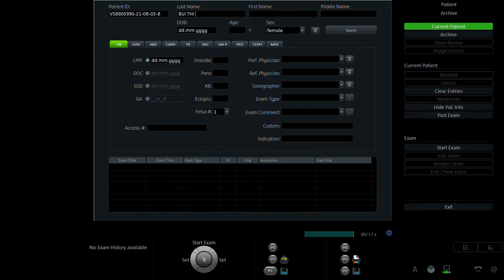BÙI THỊ THU 1993 P1